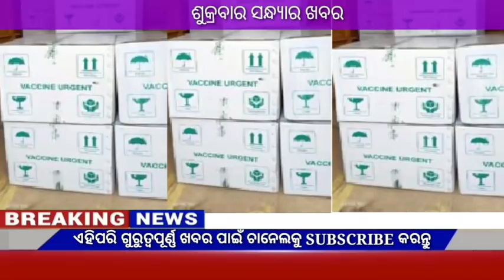Naveen patnaik new scheme in odisha||today evening news||Govt Announced BIG News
Video About-

 07May odia news07May news odia,07May 2021 odia news,weather report,today's news,news 30 live odia,odisha tv news,kalia yojana,Govt Announced,

                          JAYJAGANATHA